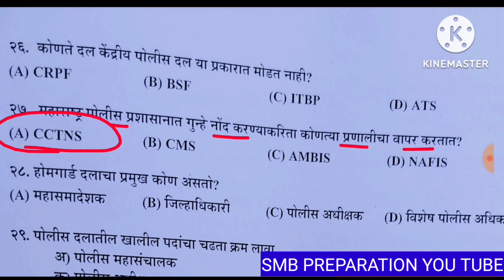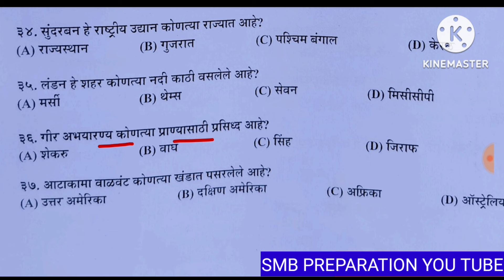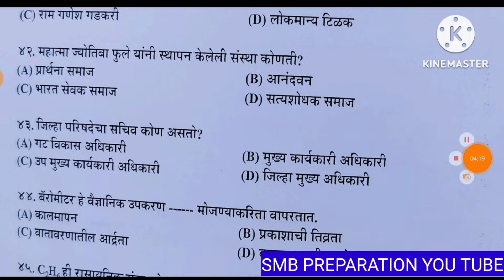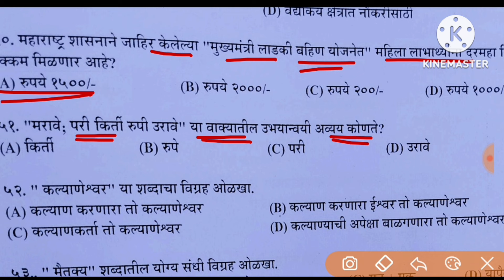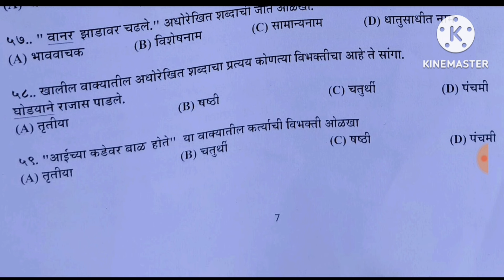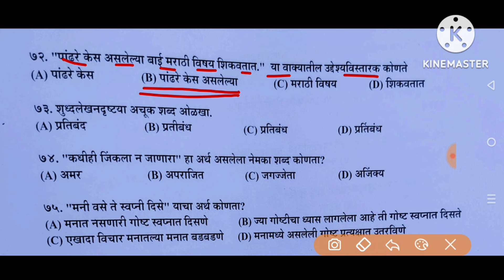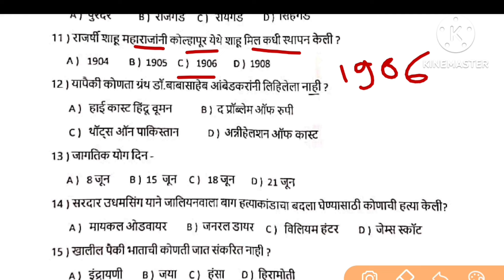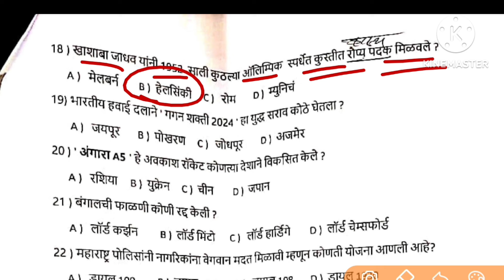आत्तापर्यंत झालेले सर्व पोलिस भरती प्रश्न 2021 Maharashtra police bharti questions Top Gk Questions💯